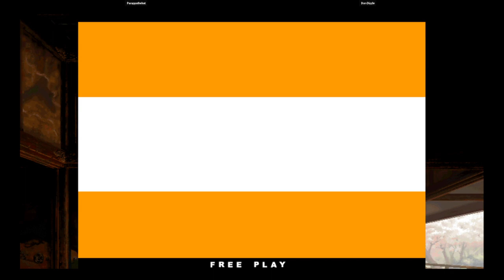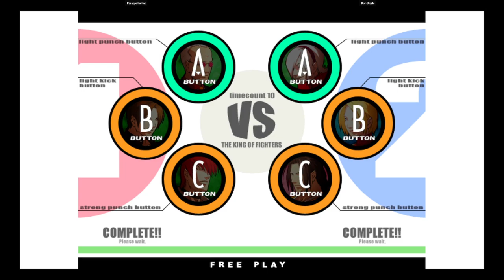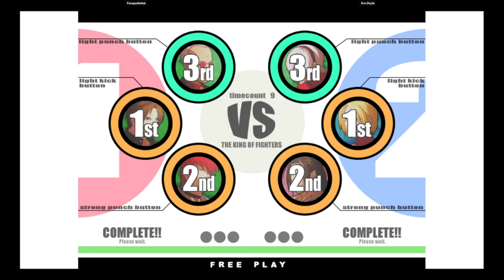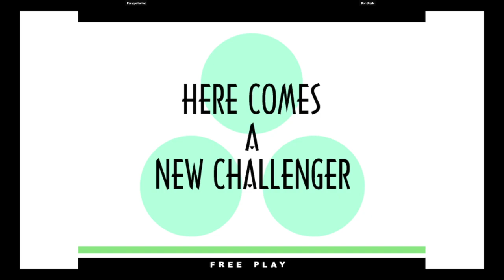KOF XI | Parappathehat VS Don Dizzle | 🇺🇸🇺🇸 Fightcade eSports